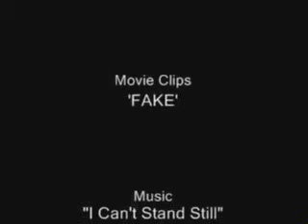Dee Can't Sit Still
I don't know why I'm so into making 'FAKE' vids all of the sudden but I was so inspired I had to do it. I used just the OVA this time as it seems easier then using the pictures I took with the camera. I actually thought I'd make the video about JJ at first but of course there isn't enough of JJ in the anime so it became about Dee who is my favorite character in the first place:).

This is just a movie dedicated to the crazy stuff Dee does every single minute. I hope you like:).

Song: 'Can't Stand Still' from the Footloose Broadway show.

THIS IS A FAN MADE VIDEO FOR ENTERTIANMENT PURPOSES ONLY. IT IS IN NO WAY CONNECTED TO THE ORGINAL ARTISTS.

THIS IS A YAOI VIDEO AND FEATURES HOMOSEXUAL COUPLES.